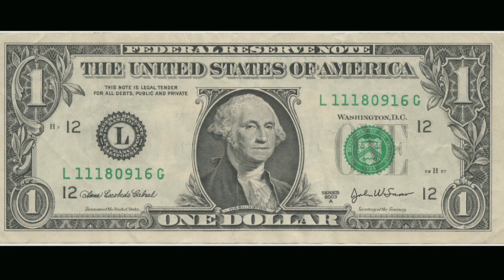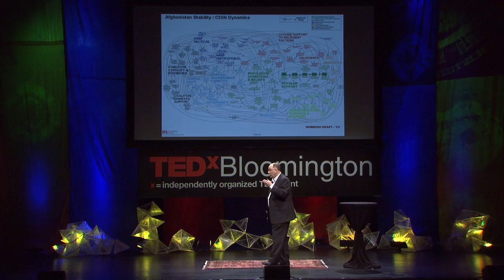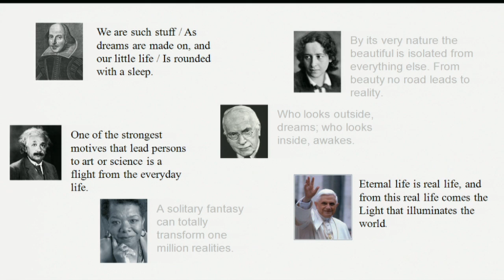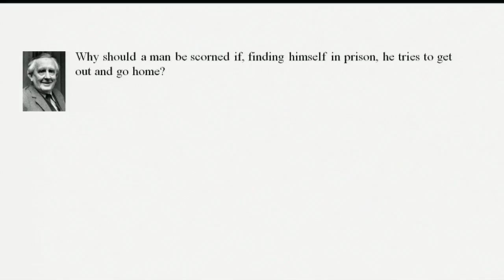TEDxBloomington -- Edward Castronova -- "Be A Gamer"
Edward Castronova, Professor of Telecommunications at Indiana University, is a founder of scholarly online game studies and an expert on the societies of virtual worlds. Castronova teaches graduate and undergraduate courses on the design of games, the game industry, and the management of virtual societies. Outside his academic work, Professor Castronova makes regular appearances in mainstream media (60 Minutes, The New York Times, and The Economist), gives keynotes at major conferences (Austin Game Conference, Digital Games Research Association Conference, Interactive Software Federation of Europe), and consults for business (McKinsey, Vivendi, Forrester). In the longer run, Professor Castronova aims to develop online games for studying human society.

In 2001 Castronova, a self-proclaimed "failed economist," decided to devote his life to playing video games. He started playing EverQuest, an online role-playing game with 400,000 players, and noticed that it had an economy in it. As a joke, he decided to "analyze" this economy as if it were real. Carefully (if in full irony) collecting statistics from the EverQuest economy, Castronova found to his astonishment that it was worth several hundred million dollars a year in terms of gross production value. He set the joke aside and started studying online economies for real.

Castronova's presentation at TEDxBloomington, and his work as a whole, is strongly motivated by Tolkien's idea that myths are used to express true things that are inexpressible by other means. He says, if this idea is true, then every moment spent in a fantasy world is a moment spent trying to get at those ineffable truths. It is the opposite of a waste of time; it is perhaps the best possible use of time. Even if one is not prepared to go that far, one might be willing to accept that gaming and fantasy are naturally attractive, and therefore likely to consume ever more human time. Technology will enable this turn to fantasy, and the effects on the outside world will be profound. When millions of people leave a society, the society must change. Some changes of this sort are certainly headed our way.

About TEDx In the spirit of ideas worth spreading, TED has created a program called TEDx. TEDx is a program of local, self-organized events that bring people together to share a TED-like experience. Our event is called TEDxBloomington, where x = independently organized TED event. At our TEDxBloomington event, TEDTalks video and live speakers will combine to spark deep discussion and connection in a small group. The TED Conference provides general guidance for the TEDx program, but individual TEDx events, including ours, are self-organized.